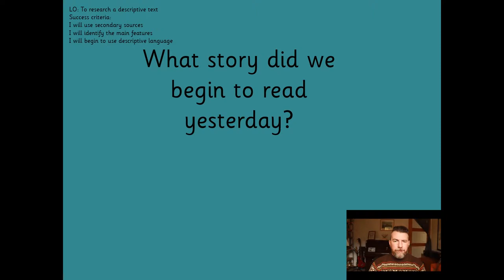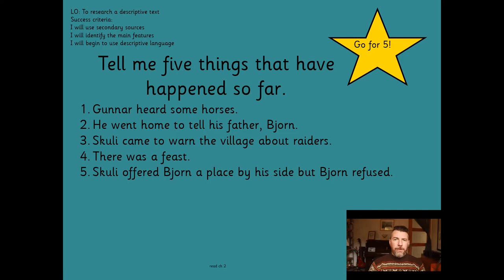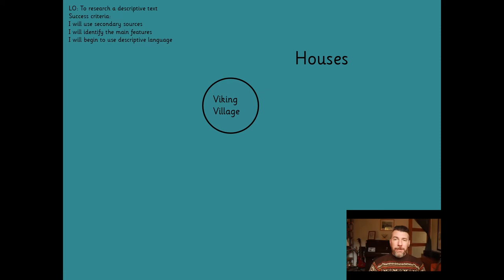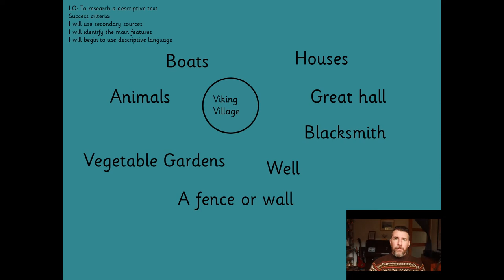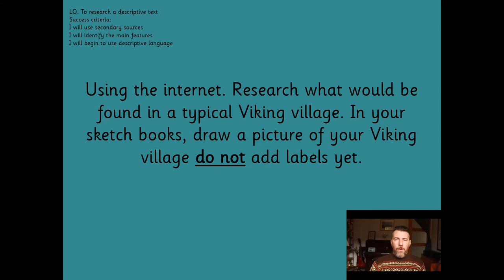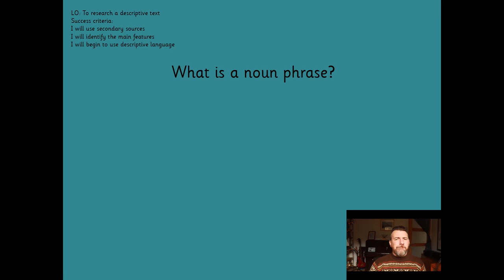Viking Boy- Week 1 Lesson 2